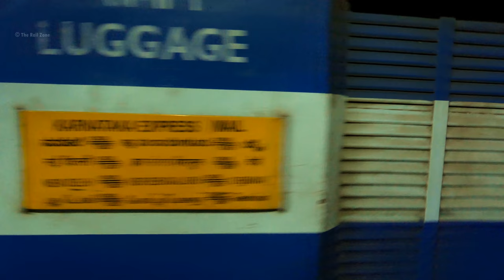Electric Era | KARNATAKA Express | Celebration | Indian Railways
Karnataka Express (KK) creates a History with the Electric Locomotives replacing the pristine Diesels between Bangalore  - Wadi. Catch the first regular run of Karnataka Express in Electric Traction departing from Bangalore  and a small Celebration by the Railfans.

The Legendary KARNATAKA Express was flagged off on July 20th, 1976 as the first direct train from the Garden City, Bangalore connecting to the nations Capital, New Delhi. There was no Rajdhani, Duronto nor a Sampark kranti running at that time.The train was also called as SUPER and had a very tight schedule back then. Even Today Karnataka Express holds the prestigious tag and enjoys high priority across most of the sections it travels.

The train was very famously known for its Twin Diesel Engines ever since the coach composition was cvhanged to 21 Coaches  back in the 80's. It was the maximum length for a Express train then. Due to the 21 coach load  a single WDM2 ALCo  with a power output of 2600 Horse Power wasn't sufficient hence  the Train use to get twin WDM2 Multiple Unit with a Total power output of 5200 HP.

The chugging and smoking of the train can never be forgotten any time soon. Until 2014 Karnataka Express use to be hauled by the customary ITARSI Diesel Engines right from Itarsi to Bangalore.Later the loco change happened at Manmad and the Diesel link was provided by Moula Ali  and Guntakal Shed until 2016. Once the Manmad - Daund Section got electrified in 2017 KK's Diesel journey was further curtailed to Daund and the Diesel link was provided by Pune Diesel Shed from Daund to Bangalore.

Daund to Solapur is still un-electrified and KK will still continue  running with Diesel locomotives for a mere 300 KM distance. The train will sadly have to undergo multiple Loco changes in its single journey.The Twin Diesel locomotives will be badly missed in Bangalore .

Train : 12627 Bangalore City - New Delhi ~Karnataka Express
Locomotive : LGD WAP7 30559.
Location : Bangalore City.
Date:  2nd MAY 2018.